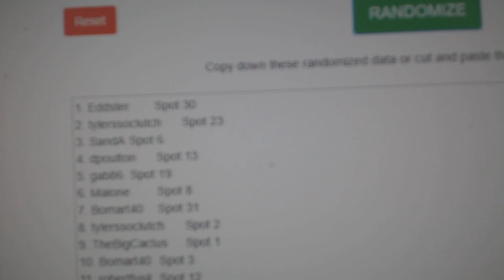Multi Randoms - C&C GB #10,609